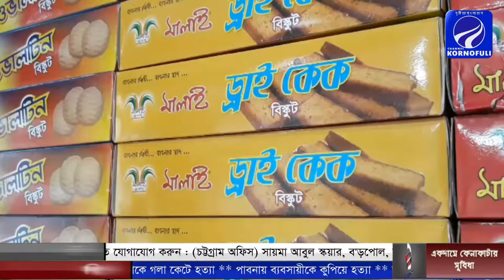বান্দরবানে মালাই ফুডসের নতুন শাখা উদ্ভোধন করলেন মেয়র ইসলাম বেবী